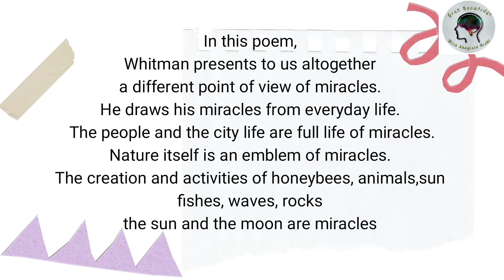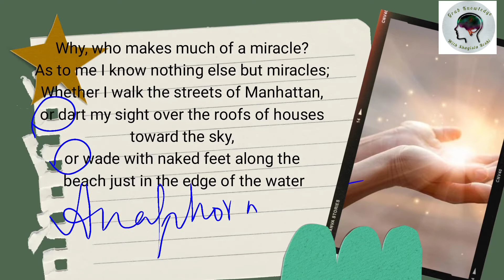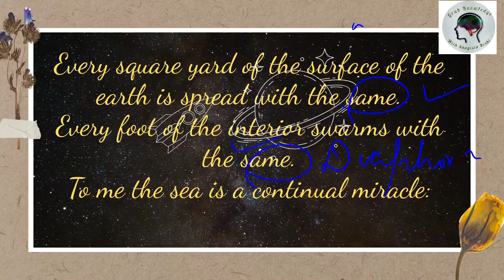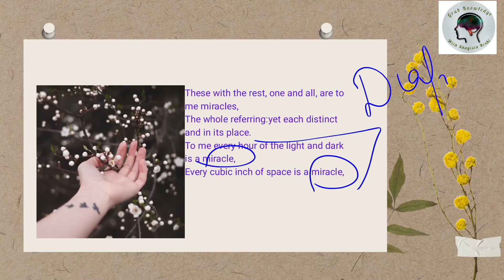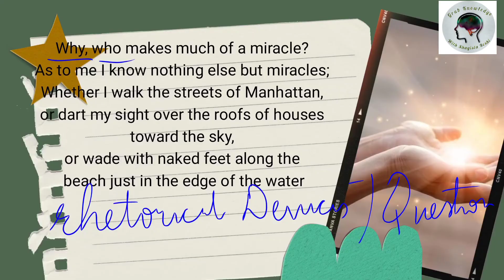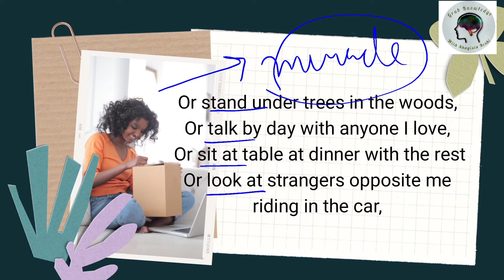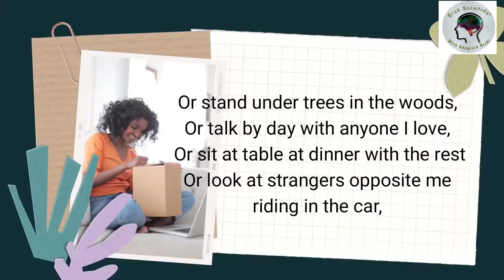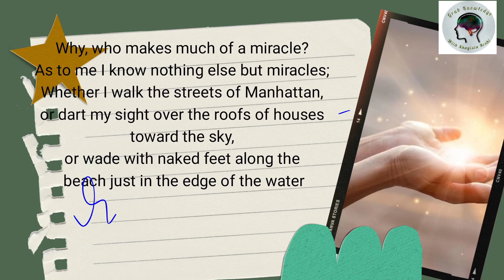Episode 107-part 3|Poetic Devices of poem Miracles